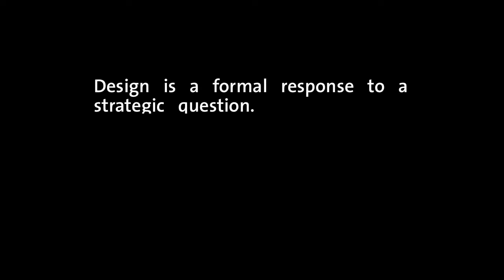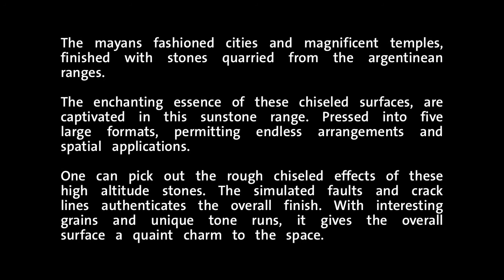White Horse Ceramic - Innovation - Sunstone Series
"Design is a formal response to a strategic question. "  [ Mariona Lopez]
The mayans fashioned cities and magnificent temples, finished with stones quarried from the Argentinean ranges.
The enchanting essence of these chiseled surfaces, are captivated in this sunstone range. Pressed into five large formats, permitting endless arrangements and spatial applications.
One can pick out the rough chiseled effects of these high altitude stones. The simulated faults and crack lines authenticates the overall finish. With interesting grains and unique tone runs, it gives the overall surface a quaint charm to the space.